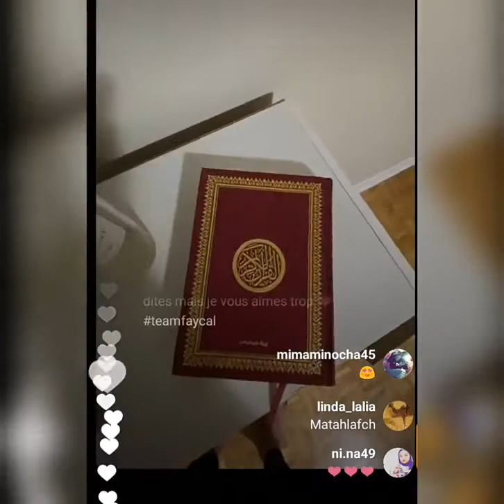فيصل المينون يحلف على القرآن , لا حول و لاقوة إلا بالله !!!